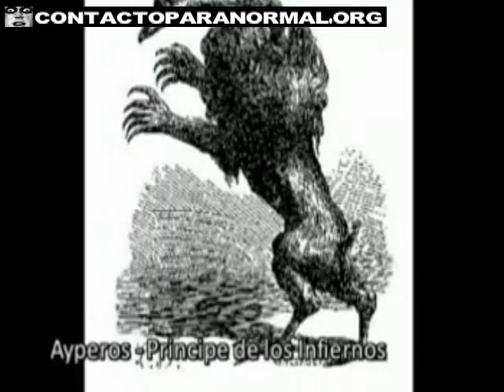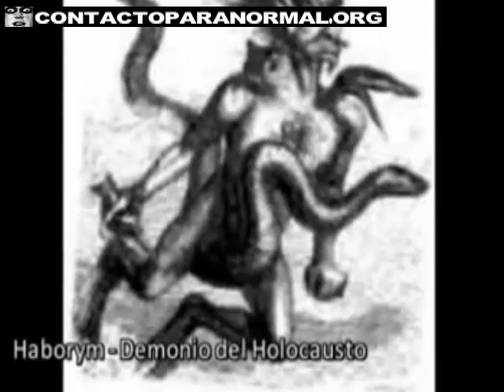Diccionario Infernal Parte 1 Demonios Superiores